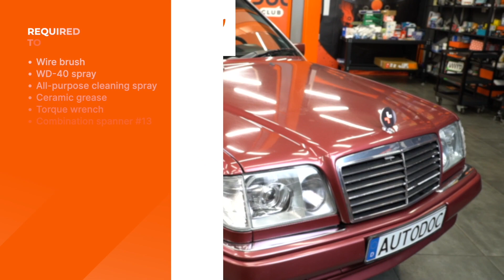MERCEDES W124 stabilizátor szilent csere [ÚTMUTATÓ AUTODOC]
MERCEDES-BENZ E-Osztály 1 (W124) 2.5 Sedan 1993–1995 stabilizátor szilent csere [ÚTMUTATÓ AUTODOC]

⚡ Az összes videó és PDF oktatóanyag a MERCEDES-BENZ E-Osztály (W124) alkatrészek cseréjéről. Töltsd le és nézd meg az AUTODOC CLUB oldalán

0:00 — MERCEDES-BENZ E-Osztály (W124) – stabilizátor szilent: lépésről lépésre csereútmutató
0:45 — Csavarja ki a stabilizátor persely tartók rögzítőit.
1:44 — Tisztítsa meg a stabilizátor perselyek beszerelési helyeit.
2:53 — Tisztítsa meg a stabilizátorrúd perselyeinek konzolját.
3:33 — Szerelje fel a stabilizátor persely tartólat.
4:39 — Húzza meg a rögzítőelemeket a stabilizátorrúd perselyének bilincsein.

A(z) MERCEDES-BENZ W124 T-modell (S124) (Baujahr 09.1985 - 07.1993) stabilizátor szilent alkatrészt rendszerint egy és ugyanazon eljárás szerint kell kicserélni. Ugyanakkor az autó konkrét kialakításából következően lehetnek kisebb eltérések.